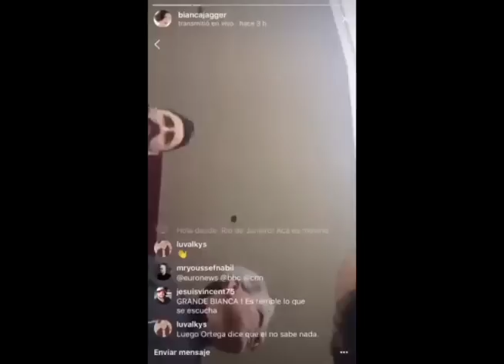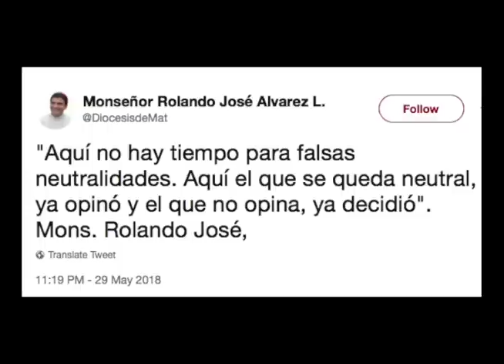El camino de Ortega y Murillo a La Paz (Bolivia) en La Última Mirada News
Juan Carlos Ampié nos presenta las noticias más increíbles de la semana.